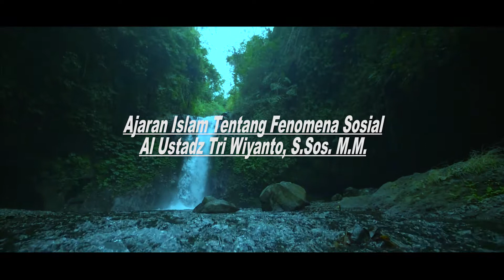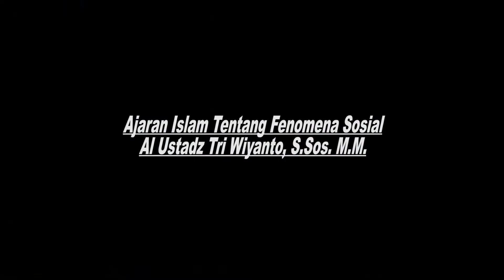Sort version|| Ajaran Islam Tentang Fenomena Sosia||Al Ustadz Tri Wiyanto, S.Sos. M.M.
Hai Sahabat yuk berinfaq, sedekah dan zakat secara online,

Bisa juga via Transfer Rekening

a.n Sultan Trenggono Semarang

Konfirmasi Donasi anda : 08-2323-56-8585 (WA)